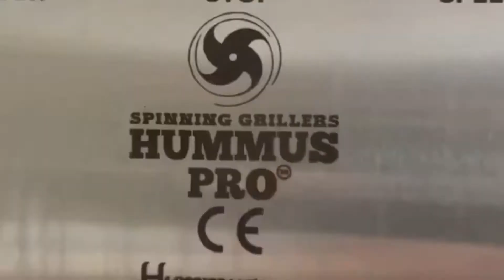Old City Of Jerusalem Hummus by Spinning Grillers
Jerusalem Hummus is so creamy, so flavorful, and so healthy too! This is a delicious Middle Eastern dip made from chickpeas, tahini, lemon juice, baking soda, olive oil, garlic and spices. It is usually served as an appetizer or mezze with pita bread or as an accompaniment to accompaniment to falafel or grilled meats.